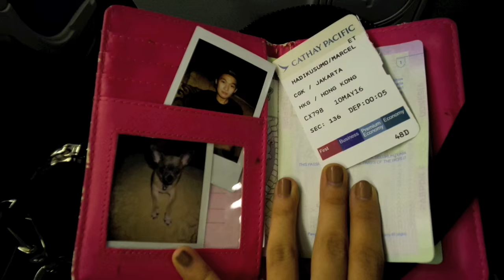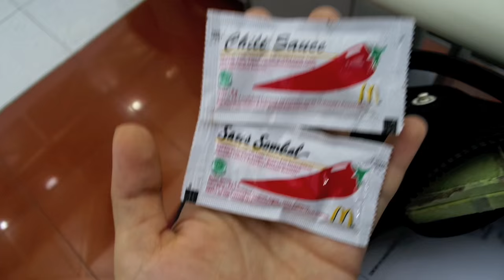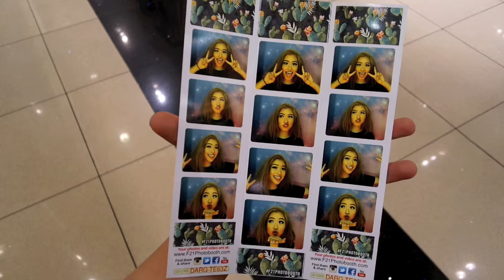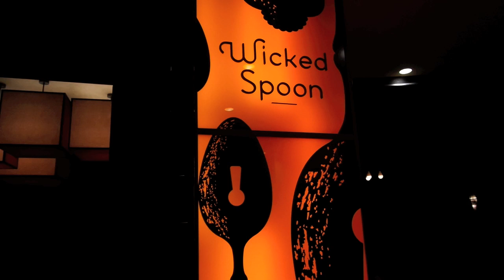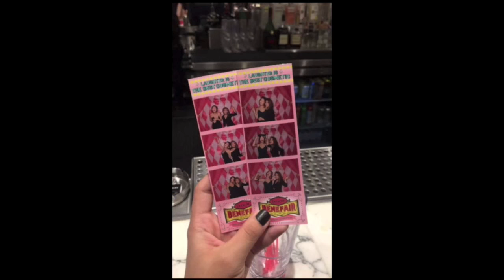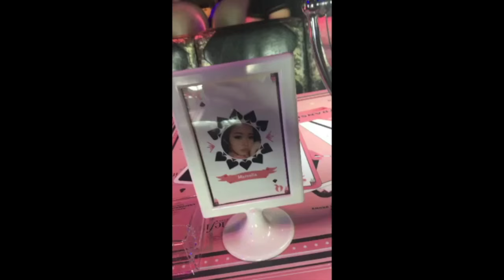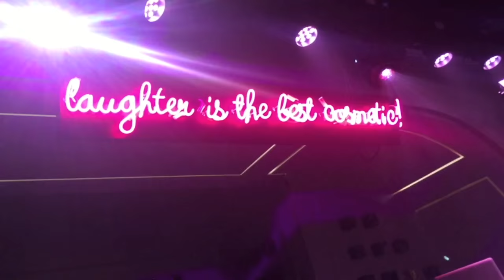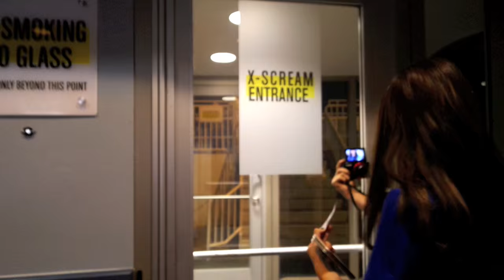YOU WILL BE THE FIRST TO SEE THESE PRODUCTS!! | Las Vegas Vlog | Marcella Febrianne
PERISCOPE: @cindercella
ASK.FM: ask.fm/cindercella

Camera to film : Samsung NX Mini

Songs : NCS

FIRST LOOK OF BENEFIT’S NEW BROW PRODUCTS!!

Browvo! Conditioning Primer
Goof Proof Brow Pencil
Precisely, my Brow Pencil
Ka-Brow!
Ready, Set, Brow!
3D Browtones
Gimme Brow
Brow Zings
High Brow Glow & High Brow

WHO’S EXCITED??
I know I am!!
Thankyou all so much for watching my video!
The products will be launched on June in Indonesia!
Don’t forget to follow @benefitcosmetics and @benefitindonesia for updates!
I'll be reviewing the details about the products soon on my next video!

It’s such an honor to be picked as an influencer to represent Indonesia for the first ones to try these amazing products, I couldn’t be happier!
This won’t happen without all of your support, THANKYOU!

I love you all so much thankyou for all of your support and love!

Xx,
cella